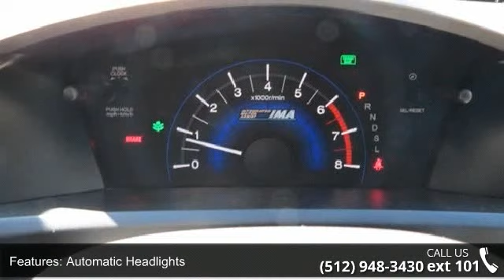2012 Honda Civic Hybrid Base - Benny Boyd CDJ - Lampasas,...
This Honda Has A Clean Carfax history Report! Please click on the 'view details' link for all vehicle information including window sticker on new vehicles. CARFAX 1 owner and buyback guarantee. .Contact Ashley About Our delivery Program Now!. .(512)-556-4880.